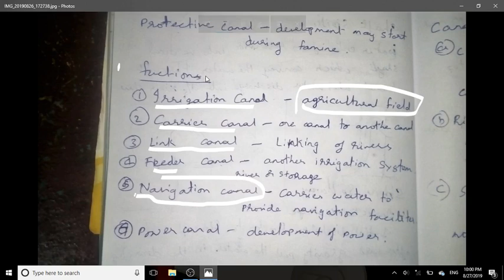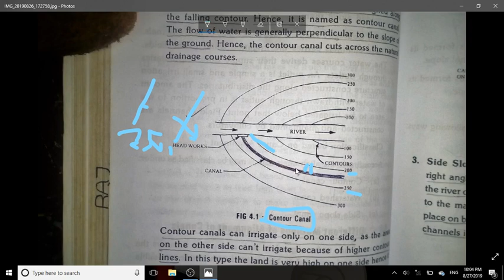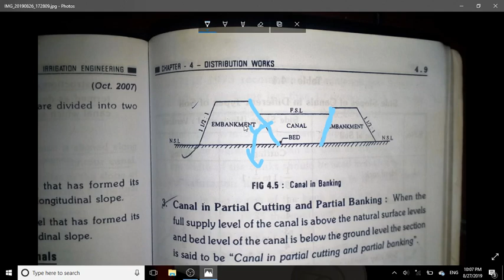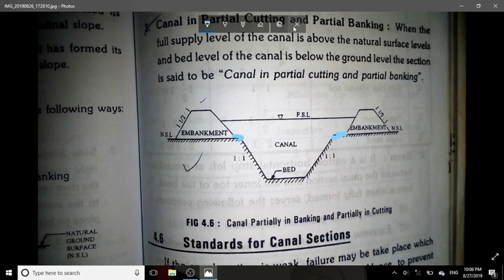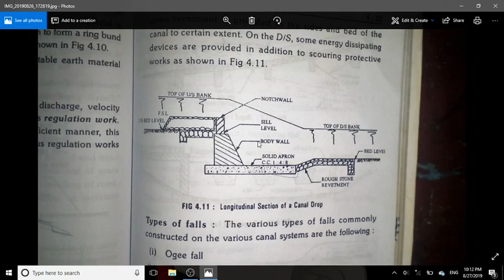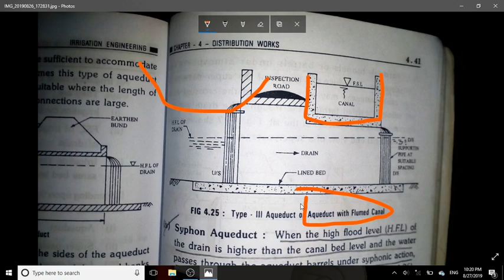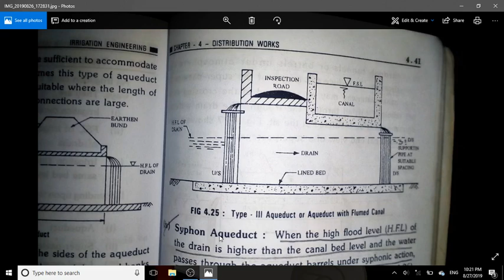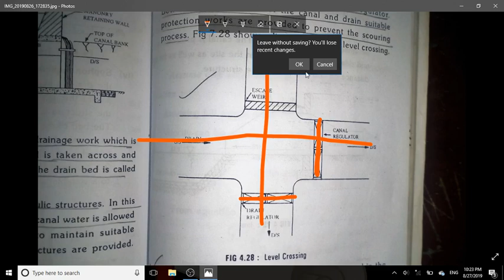Canal- Irrigation Structure - Ap Surveyor